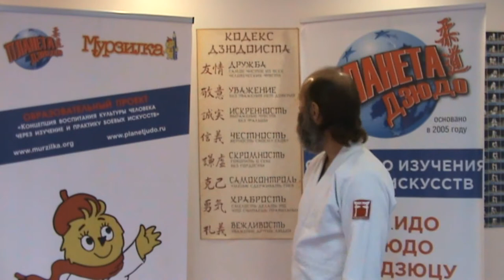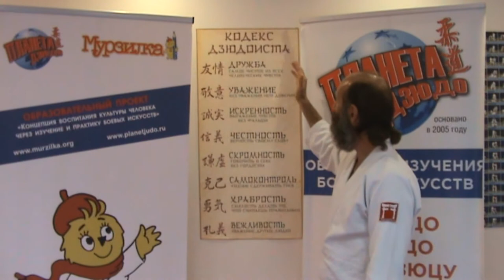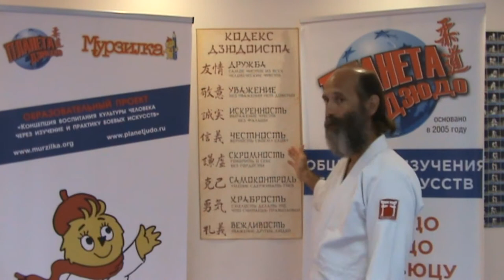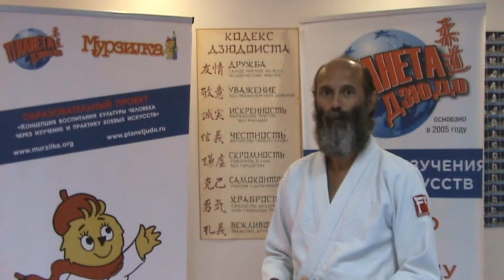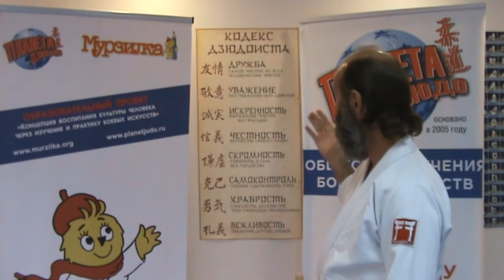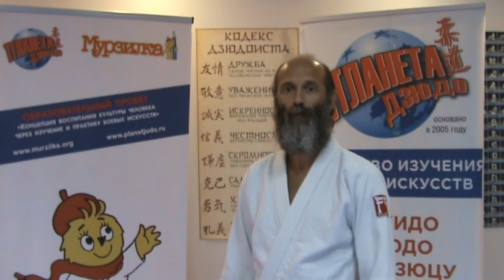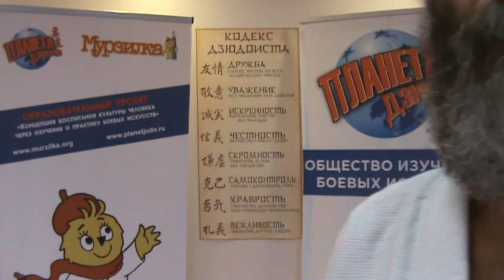Концепция воспитания культуры человека через изучение и практику боевых искусств. Кодекс дзюдоиста.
Общество изучения боевых искусств "Планета дзюдо" совместно с детский литературно-художественный журналом "Мурзилка" представляют образовательный проект "Концепция воспитания культуры человека через изучение и практику боевых искусств".
Кодекс дзюдоиста: дружба, уважение, искренность, честность, скромность, самоконтроль, храбрость, вежливость.
В данном видео говорится о том, как можно с помощью боевых искусств, в частности дзюдо, влиять на воспитание таких качеств человека которые описаны в кодексе дзюдоиста. Возможно ли вообще повлиять на эти качества через занятия и какие средства используются для достижения этого результата.
Предлагается обсудить данный вопрос со зрителями видео канала Планета дзюдо, обсудить возможные пути реализации этого процесса.
Будем рады получить от зрителей данного видео свои мысли и замечания по данному вопросу.